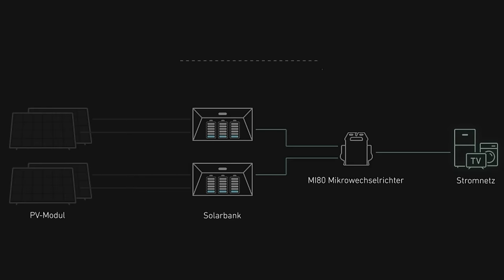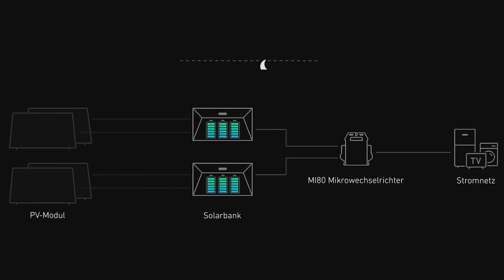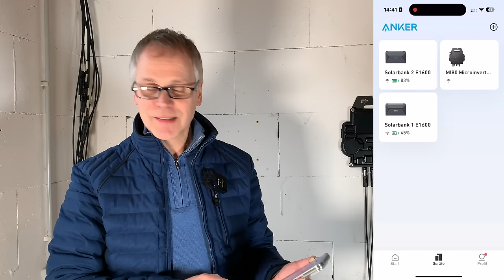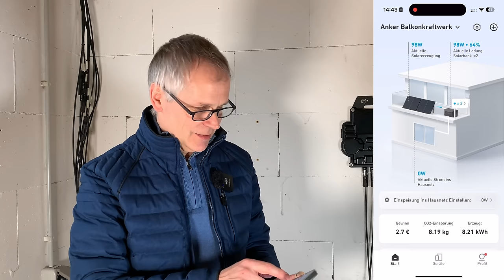Balkonkraftwerk extrem: 1780 Wp mit 3 kWh Speicher im Test - Anker SOLIX Solarbank Dual System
Ich habe mir ein 1.780 Wp Balkonkraftwerk mit 3 kWh Speicher installiert und dabei das Anker SOLIX Solarbank Dual System ausprobiert. Ist das Anker System endlich die ultimative Lösung für extreme Leistung und zuverlässiger Nachteinspeisung?
Das Komplett-Kit von Anker SOLIX mit 4 Solarpanels und zwei Speicherbänken war innerhalb von 4 Stunden fertig auf dem Dach installiert. Die Inbetriebnahme in der Anker App gestaltete sich problemlos. Welche Erfahrungen ich dann mit dem System gemacht habe, erfahrt ihr in diesem Video. Dieses Video enthält Produktplatzierungen.